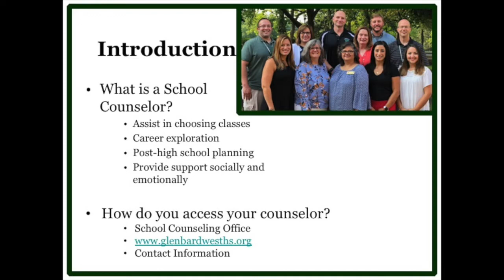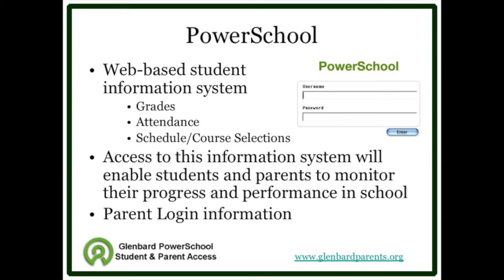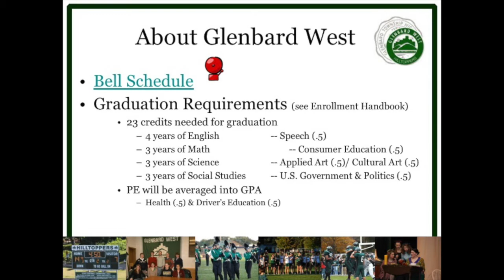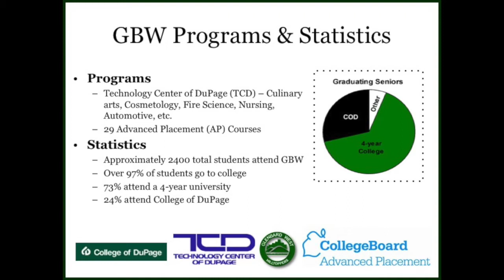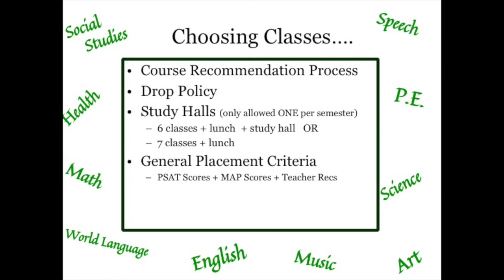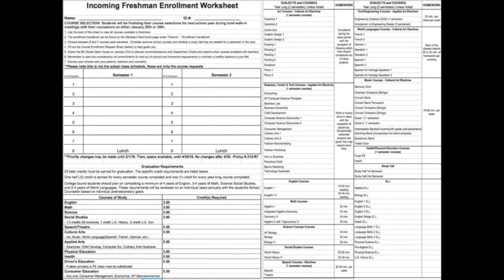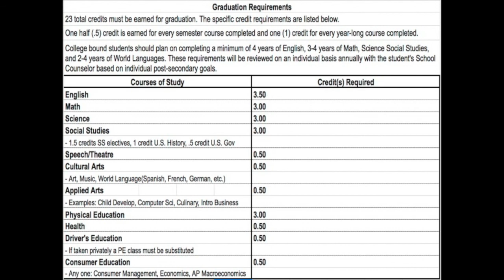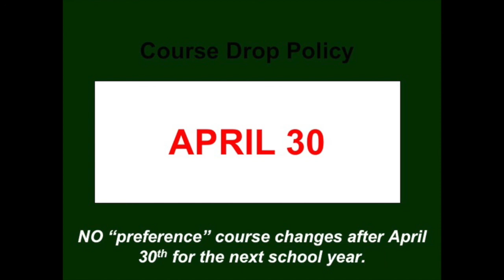Incoming Freshman Enrollment Video 2024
Informational Video on Transitioning from 8th Grade to Glenbard West High School.